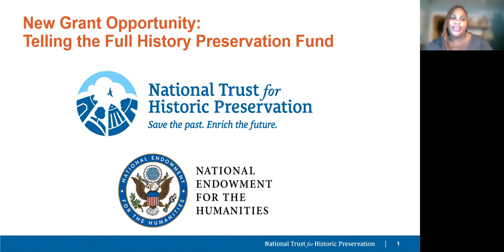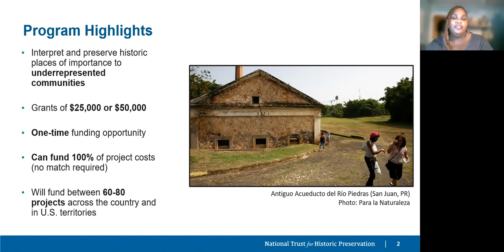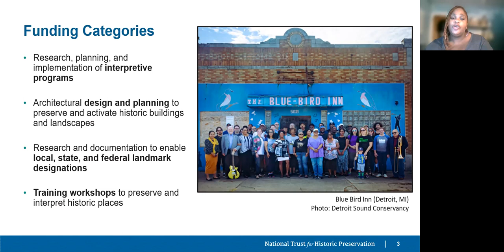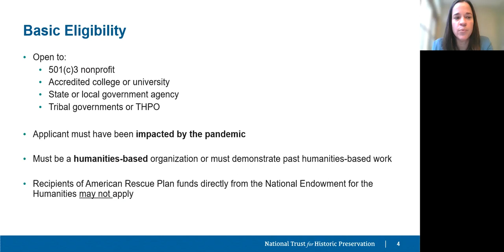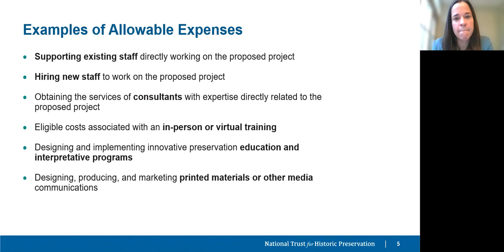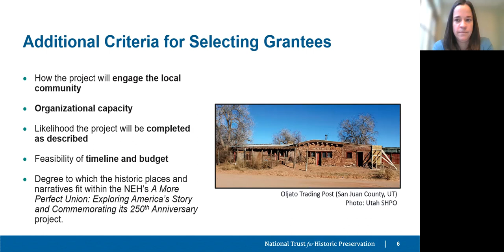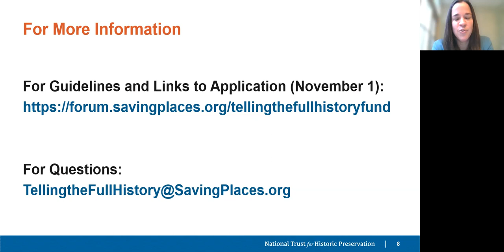NEH Telling the Full History Preservation Fund Grant